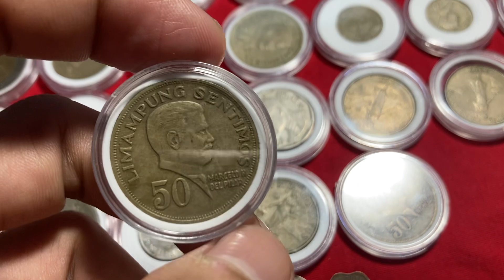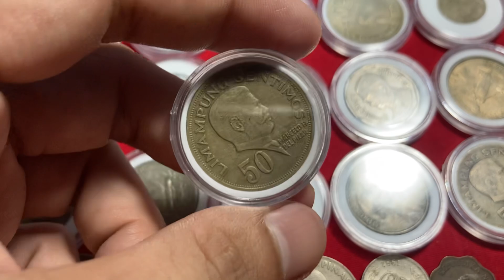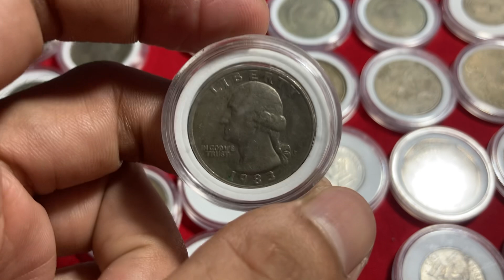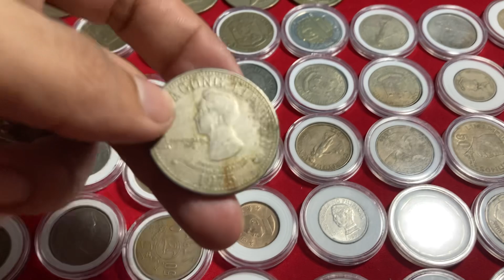Baka meron ka nito bilin ko 40-80,000 pesos